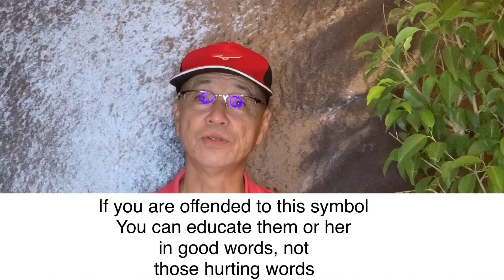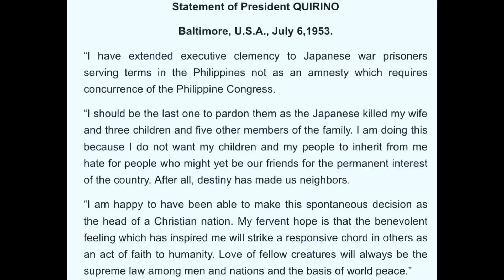CANCELKOREA |japanese reaction